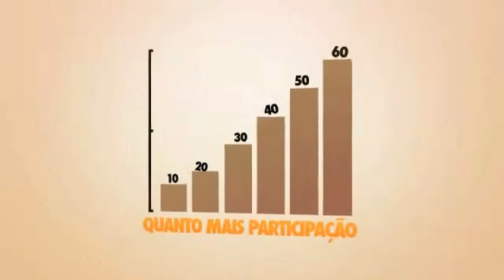Campanha RÁDIO MADALENA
Rádio Madalena, o melhor pra quem vive, trabalha e curte na Vila.